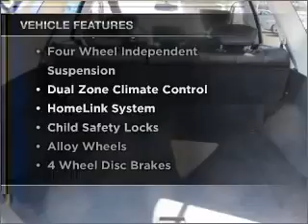2006, NISSAN, MURANO, Marina Del Rey Toyota, CA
Marina Del Rey Toyota - Worlds most convenient Toyota store
Year: 2006
Make: NISSAN
Model: MURANO
Trim: SL
Engine: 3.5 liter 6 cylinder dohc
Transmission:
Color: silver
Mileage: 50039
Address:
Marina Del Rey Toyota - Serving L.A.'s westside. Your Satisfaction is our goal and we strive to improve our excellent service every day. Thanks for visiting us online, where we list our inventory, specials and much more. We would love to have the opportunity to work with you to find a new vehicle or care for the Toyota you presently own. Although we have a special fondness for our westside community, we're happy to help customers from all of Southern California find a great deal! Feel free to browse our posted videos as well as our main